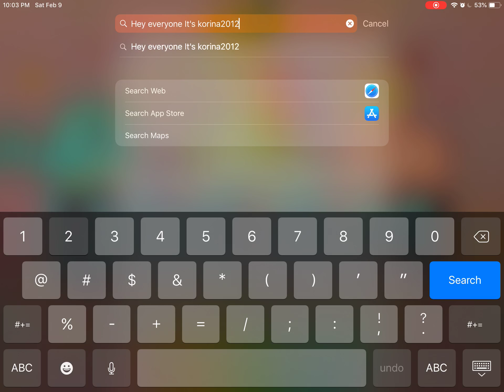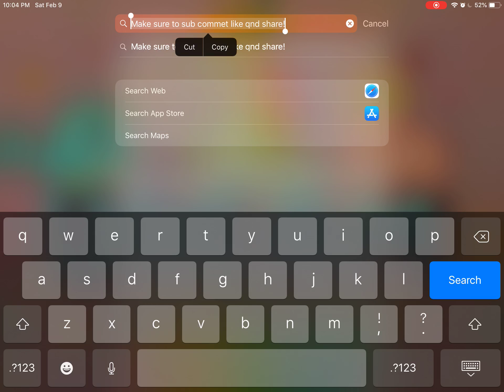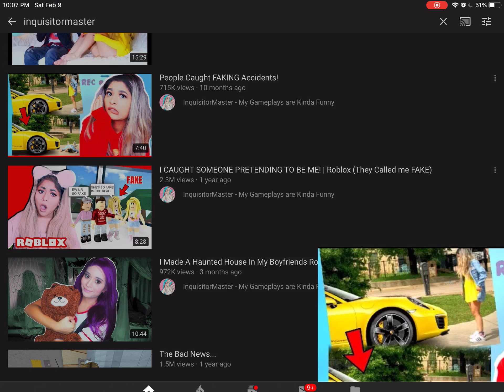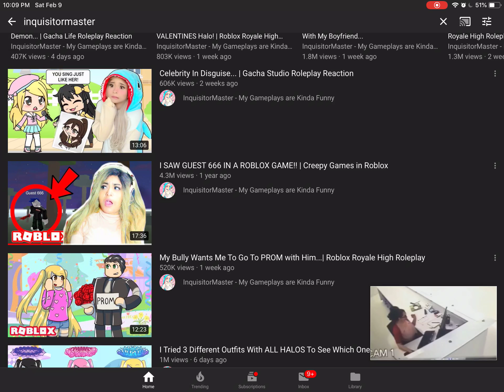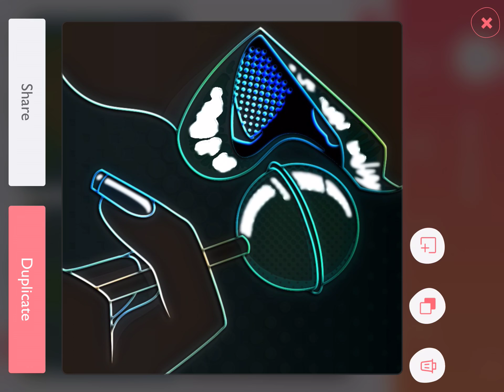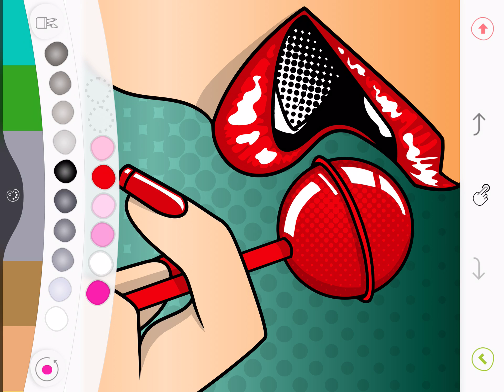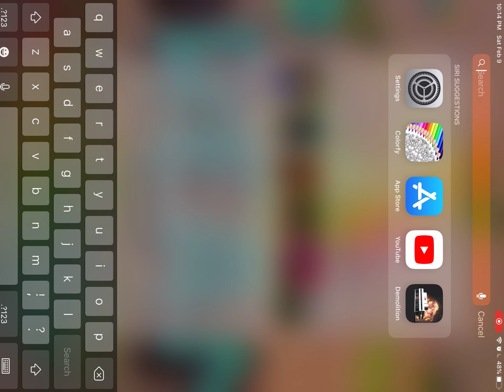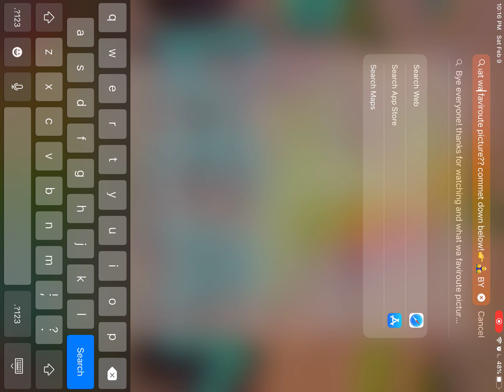Watching inquisotormaster and play Colorfy!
Hey everyone! it's korina2012

...and witch picture was you're faviroute? commet down below🦄🦄🦄 and say UNICORNSQUAD :D if you love unicorns like this video🦄🦄🦄🦋🐶🐶❤️💙❤️🌈Baiiii!❤️💙🌈 have a wonderful day love ya!!!🌈💙❤️🌈💙❤️👻⛱🏖 commet if you wanna go to the beach Baiiiiiiiii!❤️❤️❤️💙